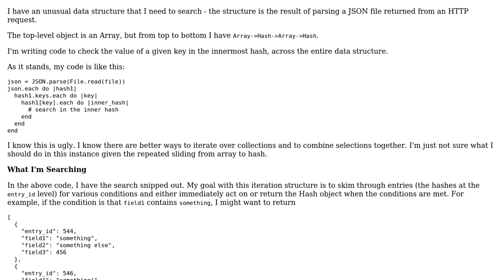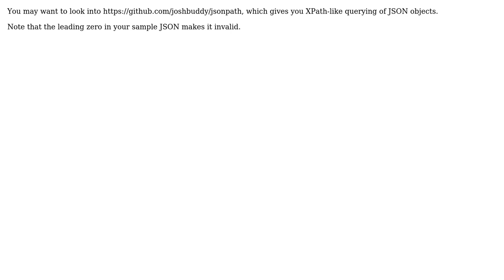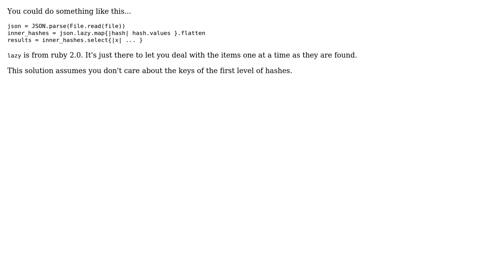Code Review: Eliminating nested each (3 Solutions!!)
Code Review: Eliminating nested each

With thanks & praise to God, and with thanks to the many people who have made this project possible! | Content (except music & images) licensed under CC BY-SA | Music | Images & others | With thanks to user Nigel Thorne user Mark Thomas user kardeiz user asfallows and the Stack Exchange Network Trademarks are property of their respective owners. You are responsible for your own actions.